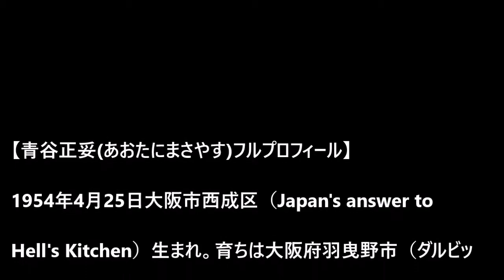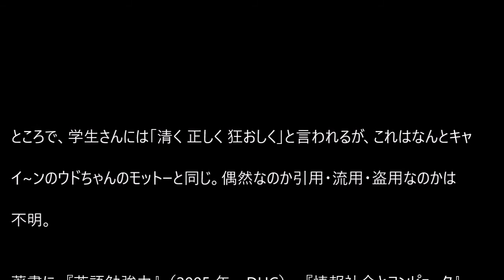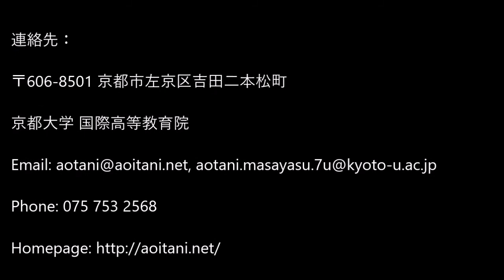Masayasu AOTANI Personal History Part I 1954 1998 Japanese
Description
生まれてからアメリカに行き、日本に帰って来るまでの話。